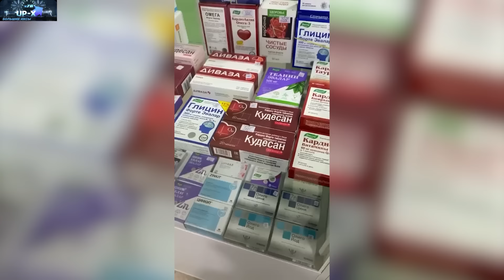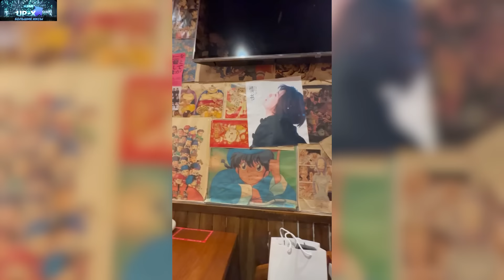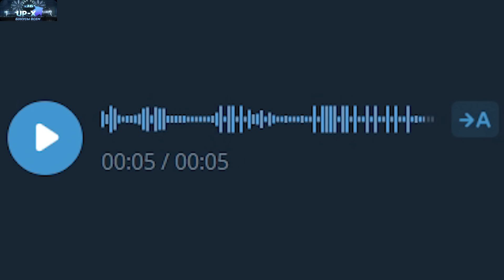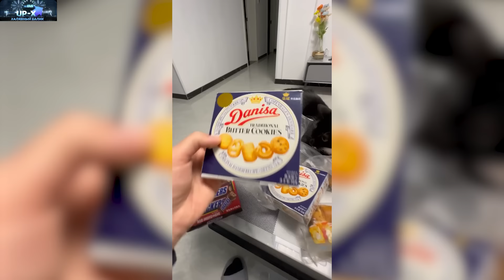УГАР ИЗ ЖИЗНИ #1 | ЗАКРЫЛИ НА КАРАНТИН!